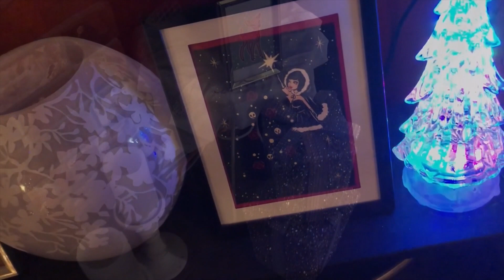So Many Trees! & Ornament Fails! [VLOGMAS] 🎄🎄🎄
Farm visits, Decorating Trees, decor tour and Homemade ornament fails.